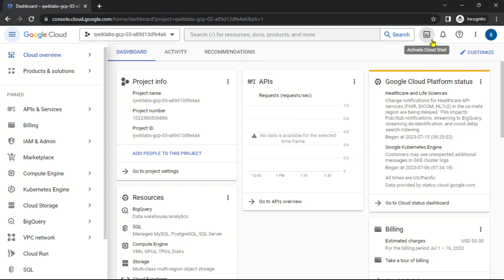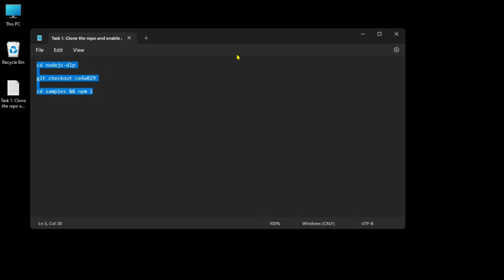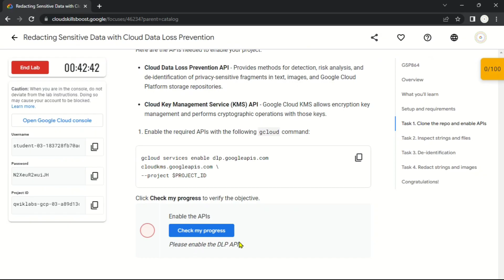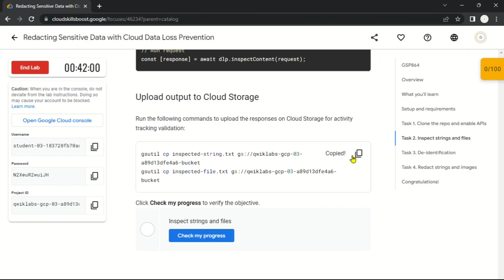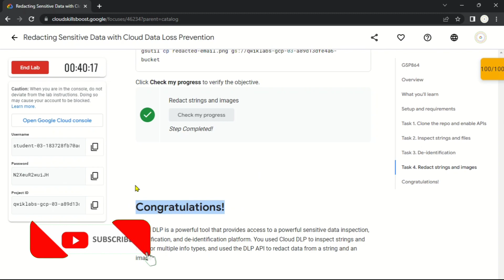Redacting Sensitive Data with Cloud Data Loss Prevention | GSP864 | Solution New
Redacting Sensitive Data with Cloud Data Loss Prevention | GSP864 | Solution

LAB NAME: Redacting Sensitive Data with Cloud Data Loss Prevention

*Note:* For *Task 1* Use This Method

*Command Use:*

cd nodejs-dlp

git checkout ce4a029

cd samples && npm i